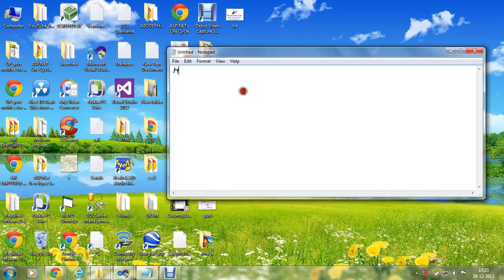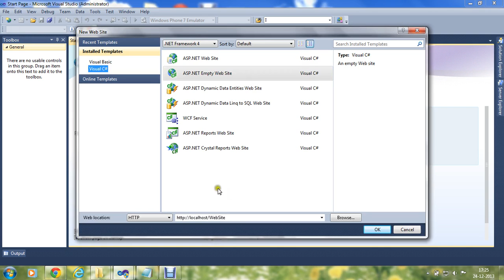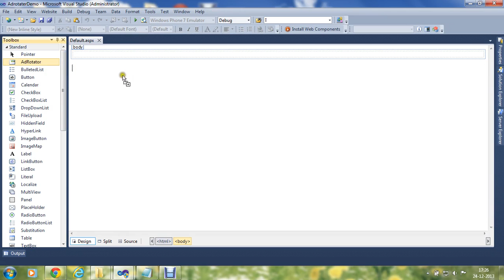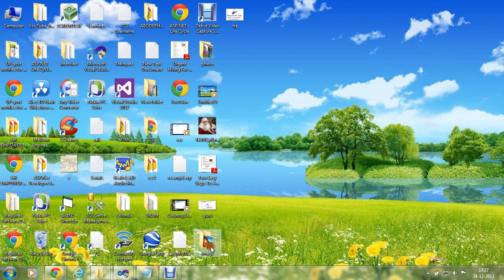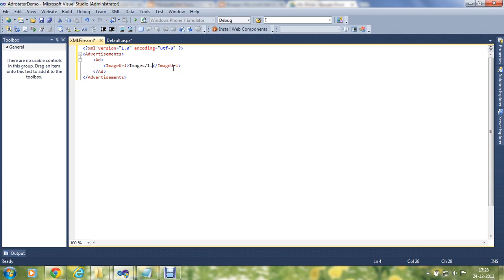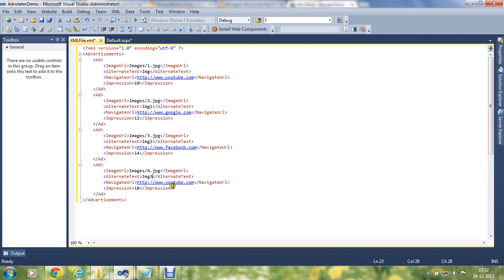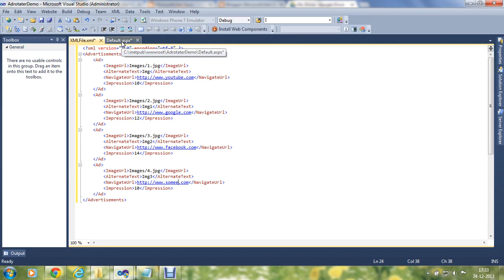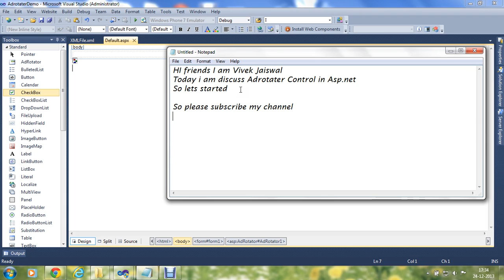How to use Adrotator Control in Asp.net